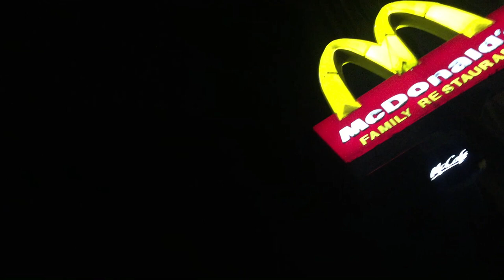My New Channel | This is My First Vlog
Vlog No 01
Arbaaz Hussain

Aslam walekum , Namaste & Hello every one
Very exited for my new chanel .